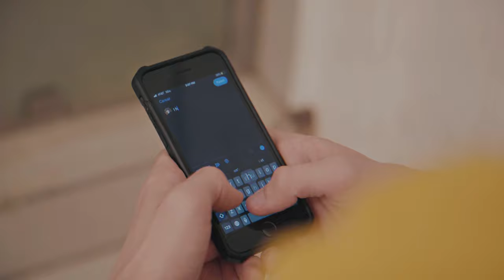Two Roommates One Roll - Epic Fight Scene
An epic dual for the sacred squares. Comedy Sketch. Please Wipe Responsibly.